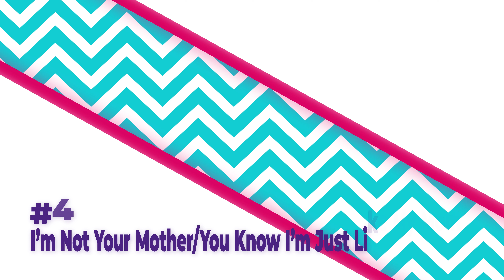5 Things A Woman Should NOT Say To Her Man | Men Vs. Women love relationships men women life #1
We are giving out five tips for relationships, specifically 5 things a woman should not say to a man.